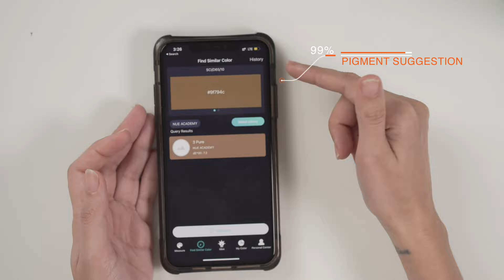Online Camouflage Tattoo training by Nue Conceal / Nue Academy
Nue Academy
Nue Conceal
Bianca Festejo
Bianca Festejo Hub
Scar removal
Scar treatment
Scar remedy
Scar camouflage tattoo
Stretch mark removal
Stretch mark camouflage
Stretch mark treatment
Stretch mark camouflage Philippines
Stretch mark camouflage online training
Scar camouflage online training
Camouflage tattoo
Camouflage tattoo philippines
Camouflage treatment
How to cure stretch mark
How to cure scars
How to cure vitiligo
Vitiligo remedy
How to conceal vitiligo
How to do stretch mark camouflage
How to do scar camouflage
Stretch mark camouflage before and after
Scar camouflage tattoo before and after
Stretch mark camouflage tattoo near me
Scar camouflage tattoo near me
Stretch mark camouflage training
Stretch mark camouflage tattoo training
Camouflage Tattoo Course
Stretch mark camouflage tattoo course
scar camouflage tattoo course